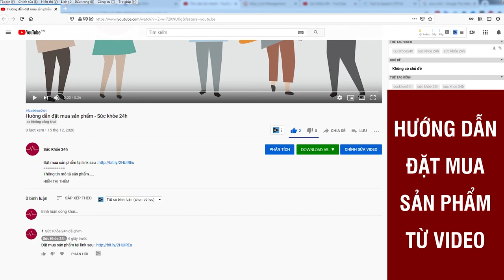Viên tăng cân MAXXGAIN - Maxx Gain người gầy hết lo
Maxx Gain hỗ trợ bồi bổ cơ thể và nâng cao sức đề kháng, hỗ trợ tăng cân, tăng cơ hiệu quả, hỗ trợ kích thích thèm ăn ngủ ngon.
MAXXGAIN là sản phẩm có cơ chế toàn diện: vừa giúp bồi bổ cơ thể, nâng cao thể trạng cho những người suy nhược, mới ốm dậy, vừa giúp tăng cân và tăng cường cơ bắp cho những người gầy yếu.

Trong sản phẩm có chứa Lysin, vitamin B1 kích thích ăn ngon, tăng hấp thu và chuyển hóa chất dinh dưỡng, các dưỡng chất quý từ bột nhung hươu, bột tảo xoắn giúp bồi bổ cơ thể, nâng cao thể trạng.

Đặc biệt MAXXGAIN được bổ sung leucin và isoleucine là hai chất xúc tác cho sự tăng trưởng cơ bắp, kết hợp với nguồn đạm chất lượng cao từ whey protein thủy phân giúp bồi đắp các nhóm cơ. Sử dụng MAXXGAIN kết hợp chế độ ăn và vận động hợp lý sẽ giúp người dùng tăng cân một cách hiệu quả, có một thể lực tốt và cơ bắp dẻo dai, săn chắc.

TĂNG CÂN AN TOÀN MAXXGAIN
- Tăng cân thực nhờ kích thích sự thèm ăn và ngủ ngon
- Tăng khả năng hấp thụ chất dinh dưỡng
- Thành phần tự nhiên, lành tính không gây hại cho dạ dày
- Không có tác dụng phụ, không sụt cân khi ngừng sử dụng

THÀNH PHẦN AN TOÀN CỦA MAXXGAIN
- NHUNG HƯƠU : Từ xa xưa, nhung hươu là vị thuốc quan trọng trong nhiều bài thuốc quý của cha ông. Chứa 25 loại Axit amin và 26 loại khoáng chất quan trọng, nhung hươu giúp người dùng ngăn ngừa được nhiều bệnh, giảm thiểu căng thẳng mệt mỏi, nâng cao sức khỏe, ăn ngon và ngủ tốt từ đó tăng cân đều đặn.
- LEUCINE VÀ ISOLEUCINE : Là hai loại axit amin đóng vai trò quan trọng trong chế độ ăn của các vận động viên. Trong đó, Leucine cần nhiều ở gan, mô mỡ và mô cơ để tổng hợp các sterol, thành phần cấu tạo nên hormone, giúp duy trì lượng hormone tăng trưởng để thúc đẩy quá trình phát triển mô cơ; Isoleucine đóng vai trò sống còn trong quá trình phục hồi sức khỏe sau thời gian luyện tập thể dục thể thao.
- TẢO SPIRULINA : Chứa khoảng 100 chất dinh dưỡng thiết yếu như đạm (chiếm 70%), vitamin A, nhóm B, E, K..., các khoáng chất và chất chống oxy hóa cao, tảo Spirulina là một thành phần quan trọng trong liệu trình tăng cân dành cho người gầy.

ĐẶT MUA NGAY
ƯU ĐÃI HẤP DẪN
CHỈ CÒN 590.000/HỘP